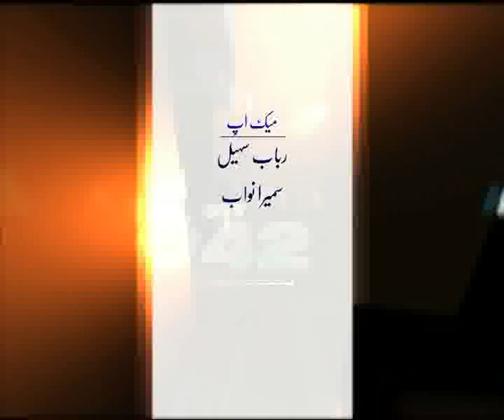Future of Government and Democracy in Pakistan, News Night with Najam Wali Khan, Part 5.flv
Senior Journalists Arif Nizami and Abbas Athar are talking about the future of Government and Democracy in Pakistan, what will happen on october 13, is media playing a responsible role. News Night the Most Popular show of City 42, the channel of Lahore. Host: Najam Wali Khan, Producer Adnan Rana.